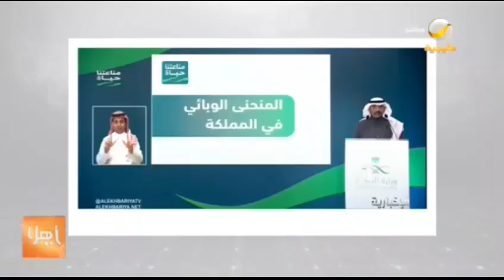متحدث الصحة: منحنى إصابات كورونا بالمملكة في تراجع